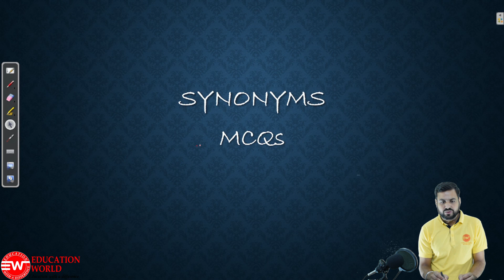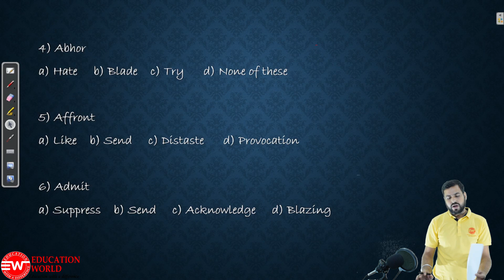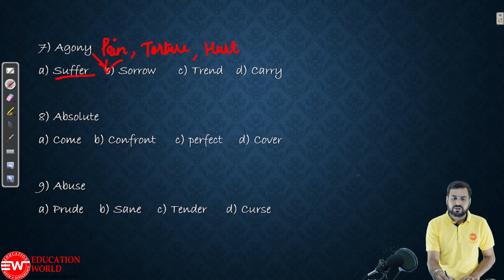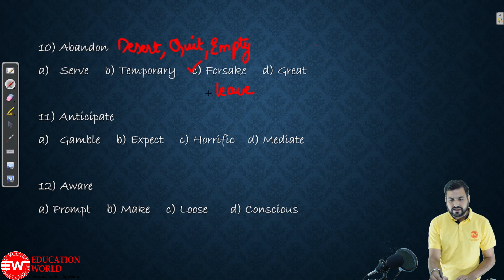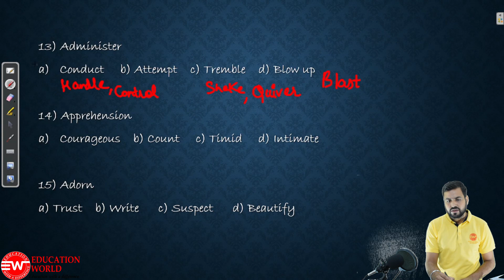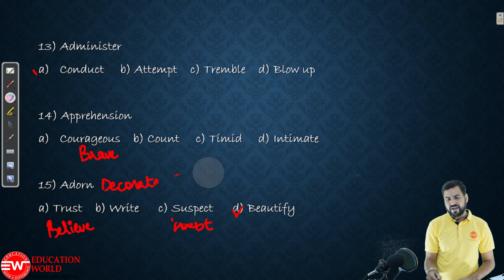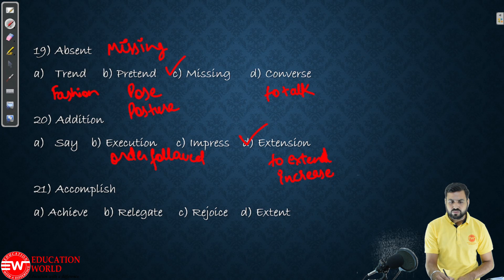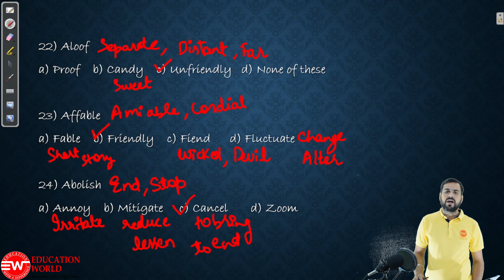Synonyms MCQs | English Questions for Punjab Police Exam | Punjab Govt Exam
Education World has announced Free Online Coaching for Punjab Police Constable Recruitment  Exam 2021. All the aspirants are invited to join Free Online Coaching for Punjab Police  Exam 2021. The Online Free Coaching for Punjab Police Constable Exam will be provided by highly qualified and experienced Subject Experts. Education World has many selections to its credit.